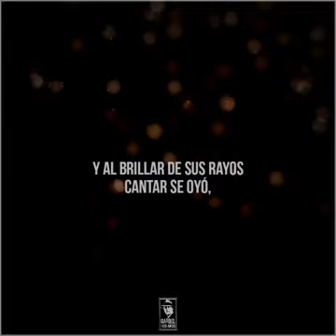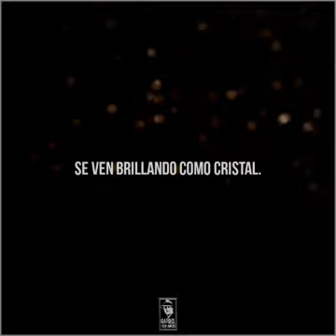151- COCOROCÓ - Carlos Gardel y guitarras